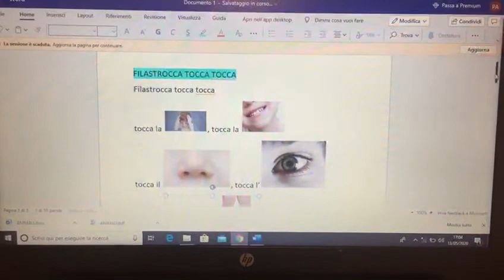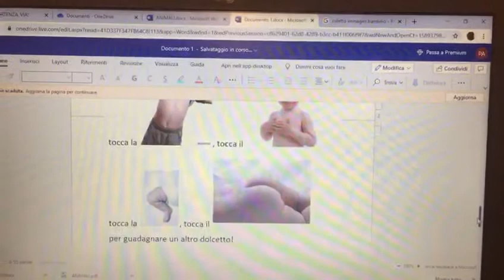52° PUNTATA : ASCOLTA E RIPETI LA Filastrocca TOCCA Tocca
UNA FILASTROCCA SULLE PARTI DEL CORPO